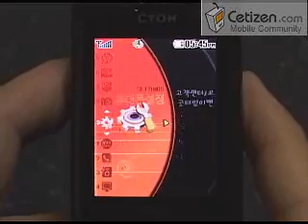LG-KV5900 3가지 메뉴GUI